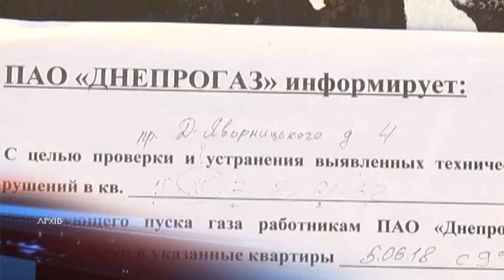“Нафтогаз України" не дав номінацію більше десяти підприємствам теплокомуненерго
Через значну заборгованість за газ великих теплопостачальників, без опалення зимою можуть залишитися цілі міста. Мова йде про «Тепломережі» що в Кам’янському, «Криворіжтепломережу», «Павлоградтеплоенерго» та Дніпровську ТЕЦ. Станом на 19-те жовтня, “Нафтогаз України” не заявив номінацію — документ, який підтверджує об’єми природного газу для постачання цими підприємствами теплокомуненерго. Їхні керівники заявляють, що до опалювального сезону готові і через міські ради намагаються домовитися про реструктуризацію борга. Це є надважливою задачею, адже НАК “Нафтогаз України” залишив за собою право відключати будь-яке підприємство теплопостачання навіть за температури -30 за Цельсієм, незважаючи на наслідки. Поки що ситуація залишаються неясною. Журналісти 9 каналу будуть слідкувати за розвитком подій.